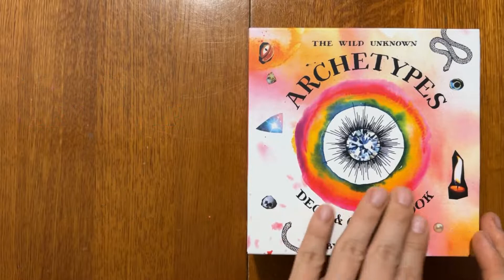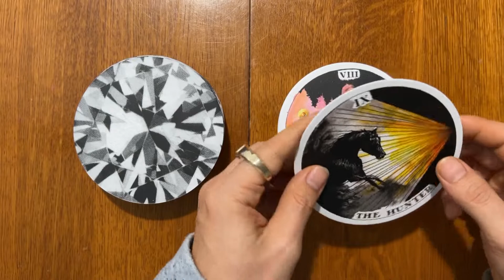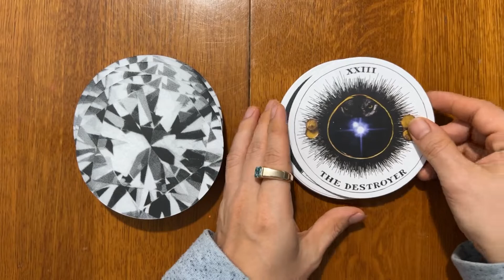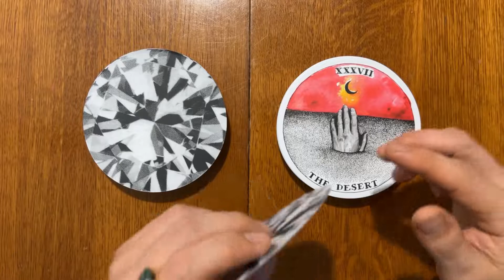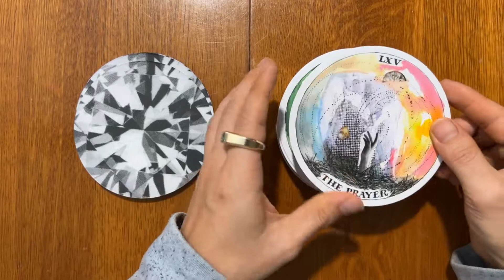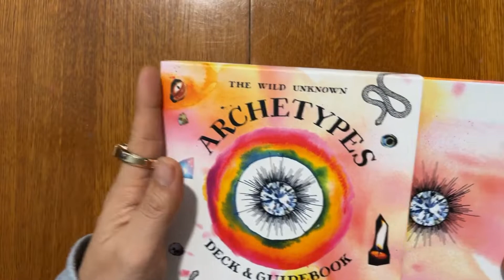The Wild Unknown Archetypes Oracle - Flip through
Flipping through all 78 cards of ‘The Wild Unknown Archetypes’ oracle deck